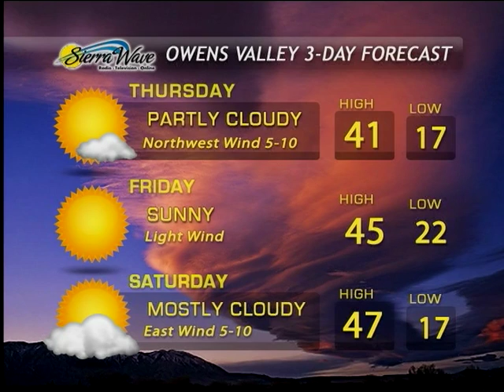Eastern Sierra News 1/6/16 Weather & Sports